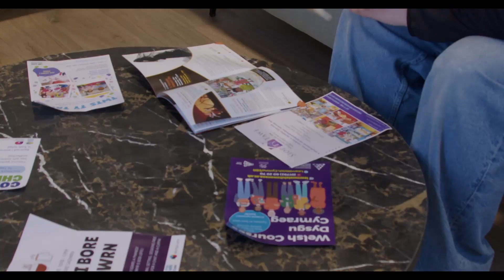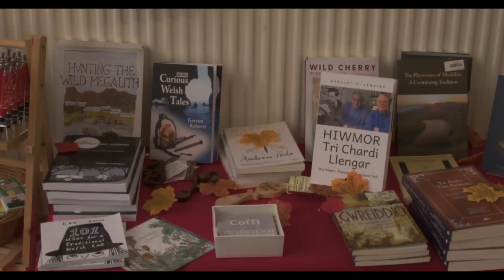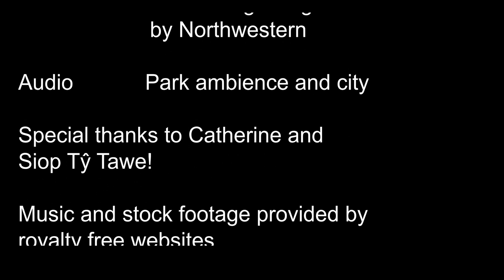Resurging Cymraeg: The Welsh Language Revival | 3-minute documentary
Within this video, I interview Catherine Lewis on the increased use of the Welsh language in Wales.

Acoustic Breeze by Benjamin Tissot

A New Beginning by Northwestern

Special thanks to Catherine and Siop Tŷ Tawe!